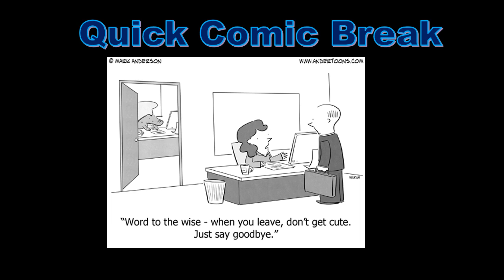Accounting Comic, Accounting Cartoon, Accounting Joke